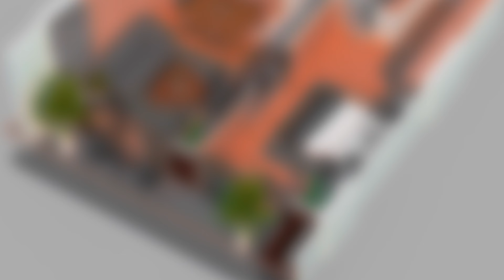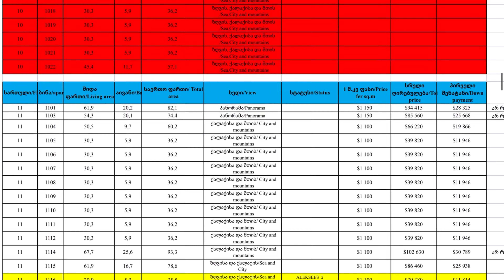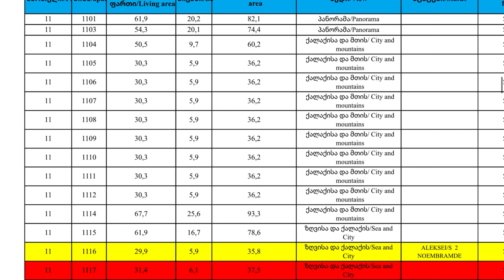REAL PALACE BLUE Обзор нового комплекса в Батуми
Комплекс «Real Palace BLUE» расположен в Батуми, на Новом бульваре (за ТЦ «Metro City»), в 150 метрах от береговой линии. Это отличная локация для комфортной жизни у моря, где есть всё необходимое.

Завершение строительства: 2026 год
Этажность: 29
Виды из окна: на море, горы и город
Цена: от 900$ за м2

Условия рассрочки:
Беспроцентная рассрочка с первым взносом от 20 % и сроком до 36 мес.

Инфраструктура:
• СПА-центр
• Плавательный бассейн
• Лобби
• Конференц-зал
• Подземный паркинг

Гостям и собственникам доступен круглосуточный консьерж-сервис. В режиме 24/7 ведется охрана и видеонаблюдение. В здании установлено четыре современных скоростных лифта.

К приобретению доступны студии, 1комн., 2-х комн. квартиры, площадью от 35 м2 до 95 м2 на различных этажах.

Юридическое сопровождение от начала и до конца сделки от нашего агентства недвижимости «Buy Rent». Пишите! Дадим полную консультацию бесплатно.